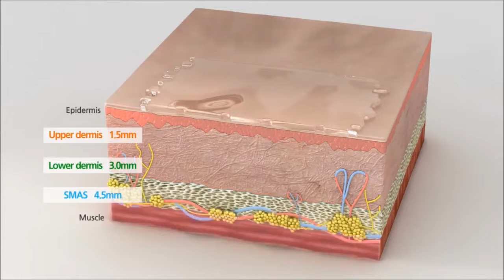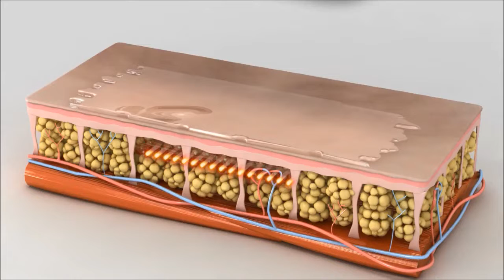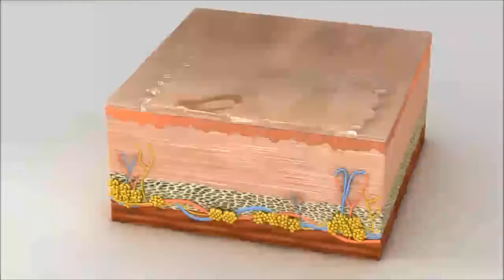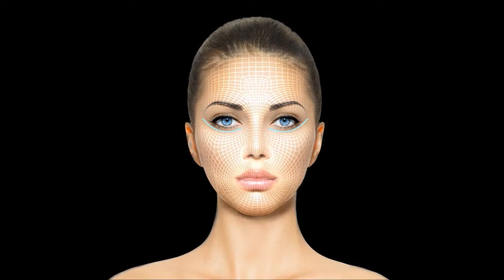7D HIFU 3